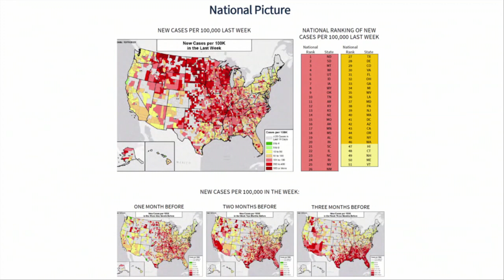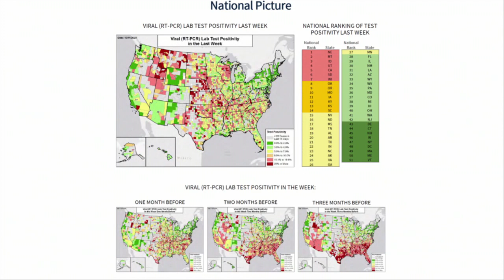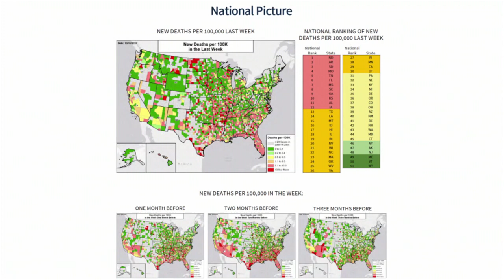LeMieux Center Event: Dr. Deborah L. Birx, M.D.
LeMieux Center Event with Dr. Deborah L. Birx (Oct. 16, 2020)

Dr. Deborah L. Birx is the White House Coronavirus Response Coordinator. Ambassador-at-Large Birx is the Coordinator of the United States Government Activities to Combat HIV/AIDS and U.S. Special Representative for Global Health Diplomacy. Ambassador Birx is a world-renowned medical expert and leader in the field of HIV/AIDS. Her three-decade-long career has focused on HIV/AIDS immunology, vaccine research, and global health.